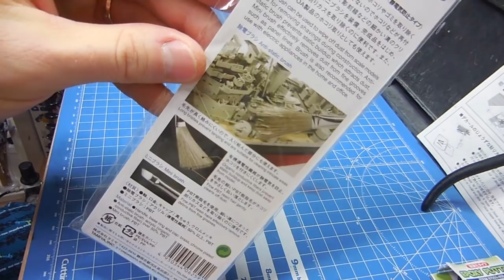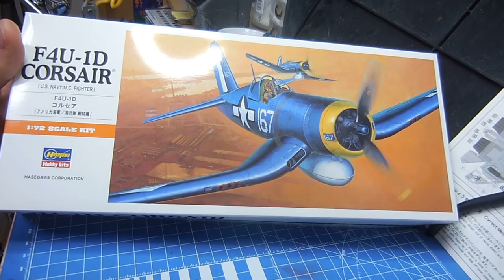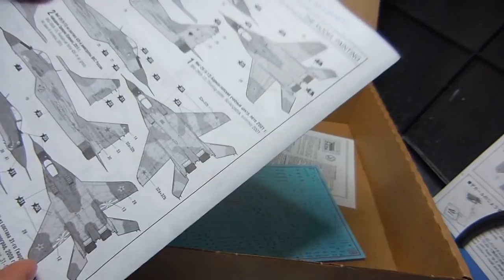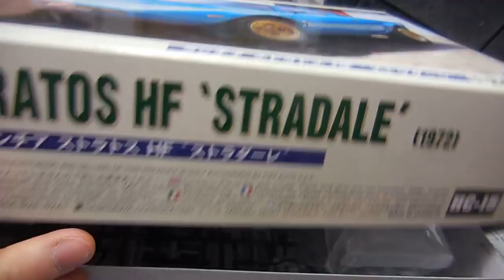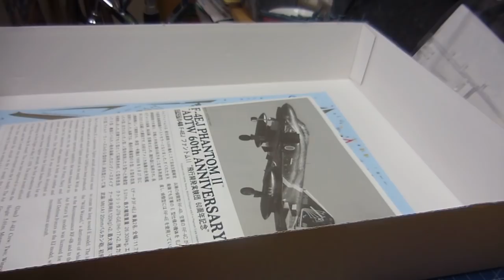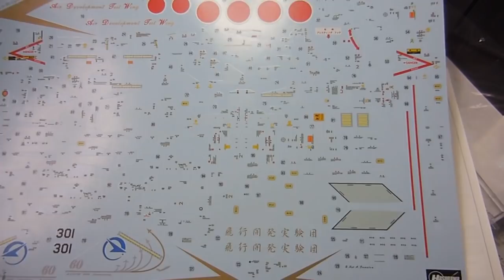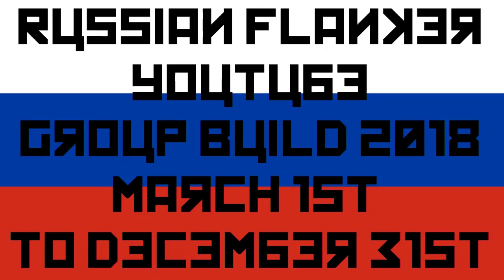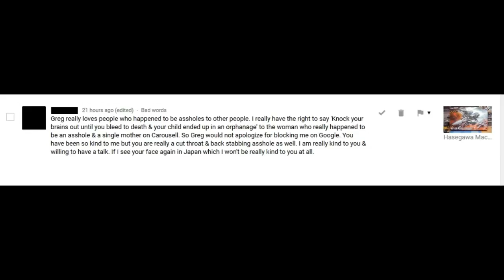May 2018 Modeling Channel Update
Current work for YouTube and Tumblr, buddy builds and group builds. New acquisitions featured in this video: Hasegawa 1:72 F4U-1D Corsair, 1:24 Lancia Stratos, 1:48 F-4EJ Phantom II; Zvezda 1:72 Mig-29 Fulcrum; Bandai legacy Yamato Deslar's Battle Carrier, Mecha Collection Yamato 2202 Apollo Norm.

Also, welcoming Moonwalker Models to the Flanker group build.